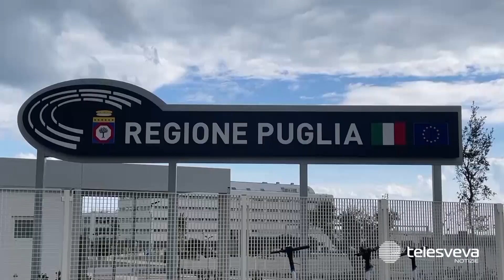Nuovo Ospedale di Andria, si attendono ancora i pareri di alcuni dei 23 enti interferenti